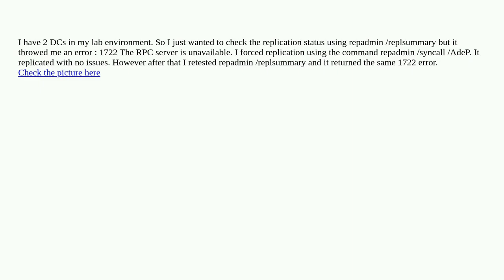Active Directory Replication Issue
A special thanks goes out to the community

  replication active-directory